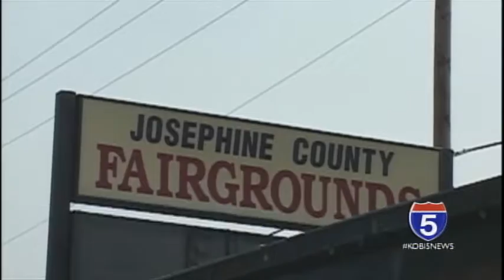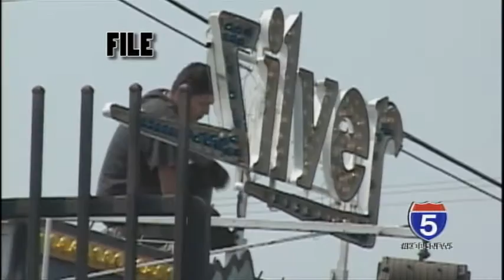Five on 5, Peggy Anderson, Josephine Co Fairgrounds